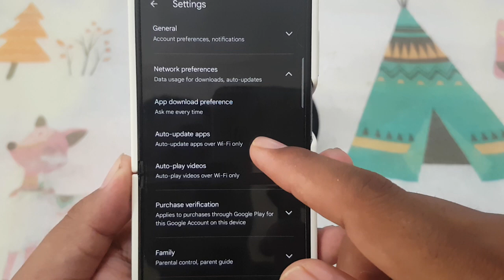SAMSUNG Galaxy Z Flip 5: How to disabling Auto App Updates in Google Play Store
The SAMSUNG Galaxy Z Flip 5 offers users a plethora of customization options, empowering them to tailor their device experience to their preferences. Among these options is the ability to control auto app updates in the Google Play Store. Whether you prefer to manually update apps or wish to conserve data by disabling automatic updates, the Google Play Store provides the flexibility to adjust your settings accordingly.

Here's a step-by-step guide on how to disable auto app updates on your SAMSUNG Galaxy Z Flip 5:

1. **Launch Google Play Store:**
   Unlock your SAMSUNG Galaxy Z Flip 5 and locate the Google Play Store app icon on your home screen or app drawer.

2. **Access Settings:**
   Once inside the Google Play Store, tap on the three horizontal lines or your profile picture at the top-right corner to access the side menu. From there, select "Settings."

3. **Navigate to Auto-Update Apps:**
   Within the Settings menu, scroll down until you find the "Auto-update apps" option. Tap on it to proceed.

4. **Choose "Don't Auto-Update Apps":**
   You'll be presented with three options: "Over any network," "Over Wi-Fi only," and "Don't auto-update apps." Tap on "Don't auto-update apps" to disable automatic updates.

5. **Confirm Your Selection:**
   After selecting "Don't auto-update apps," a confirmation dialog may appear. Confirm your choice by tapping "OK" or any similar affirmative button.

6. **Exit Settings:**
   Once your preference is set, exit the Settings menu by tapping the back button or using the navigation gesture, depending on your device's configuration.

Congratulations! You've successfully disabled auto app updates on your SAMSUNG Galaxy Z Flip 5, granting you control over when to update your apps according to your preference.